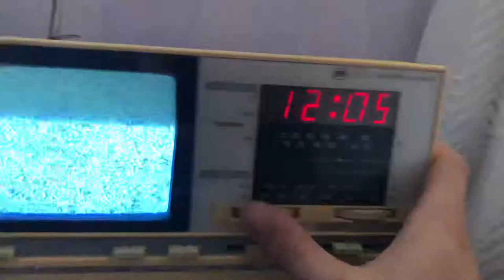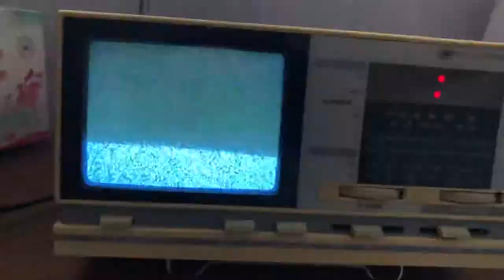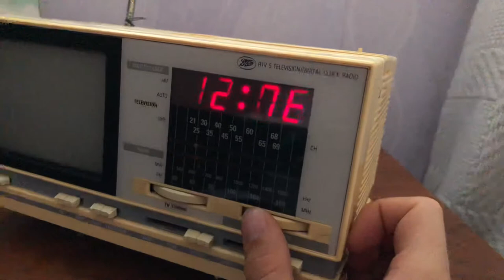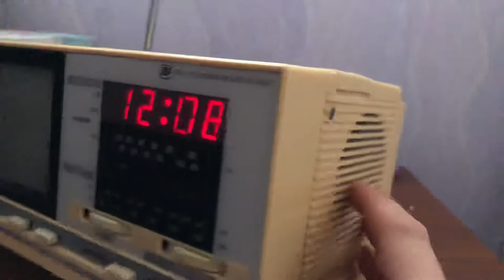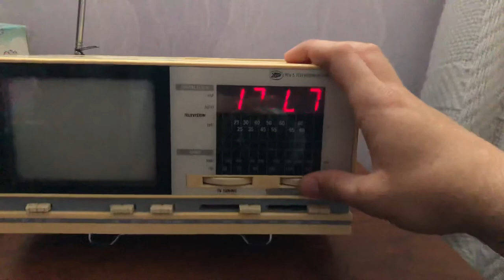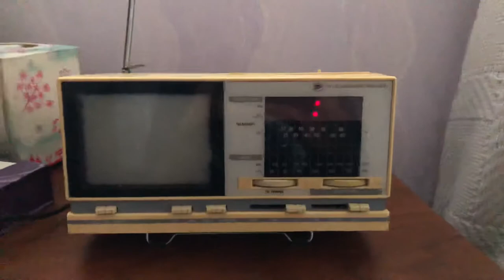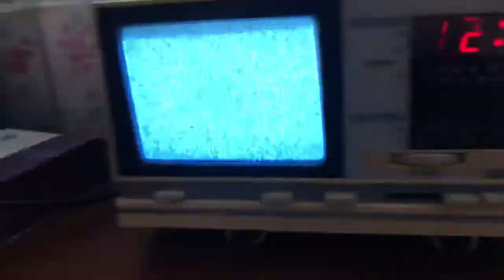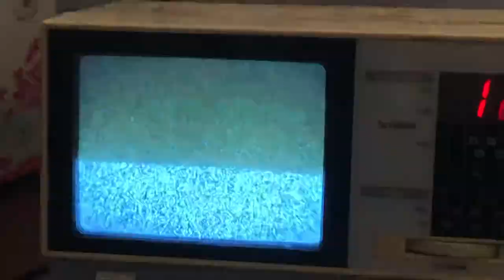1984 Panasonic Black and White CRT TV/Clock/Radio Combo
Panasonic rebranded as Boots Pharmacy RTV 5 Television Digital Clock Radio from 1984 Made in Japan.

Boots UK Limited trading as Boots, is a health and beauty retailer and pharmacy chain in the United Kingdom and other countries and territories including Ireland, Italy, Norway, the Netherlands and Thailand.